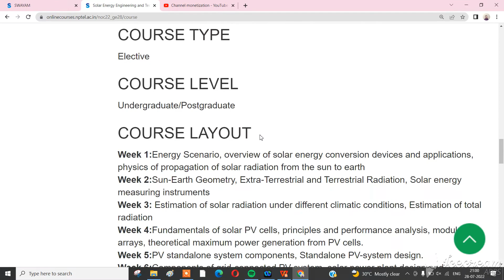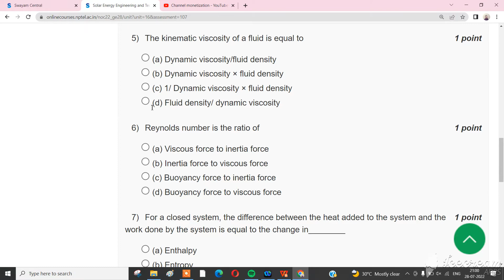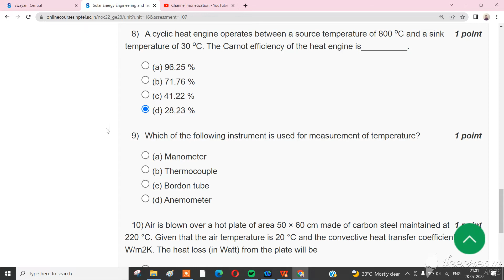🔥💥WEEK 0💥🔥SOLAR ENERGY ENGINEERING AND TECHNOLOGY💥💥